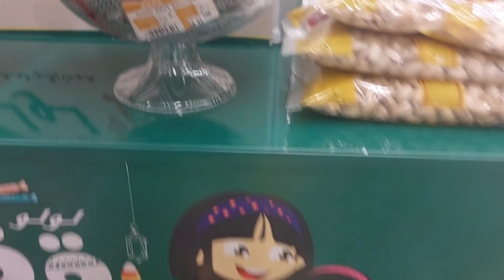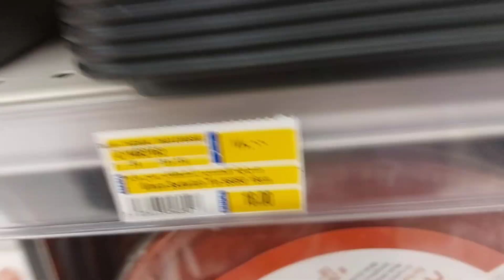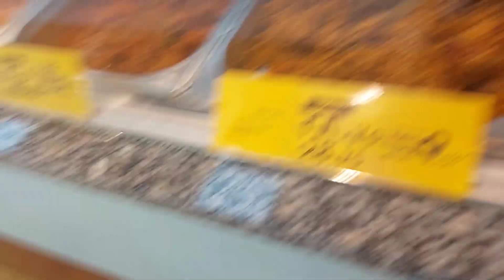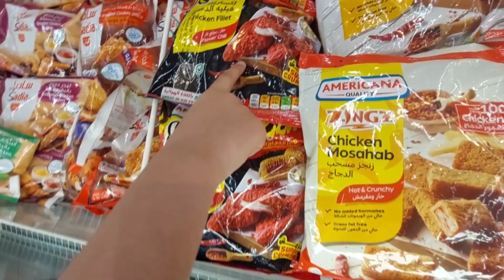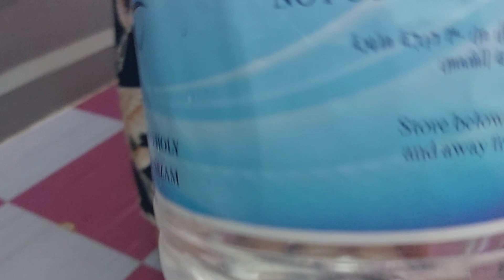Ramadan 9th Sheri Vlog 2023 | Weekend Grocery Shopping 🛍